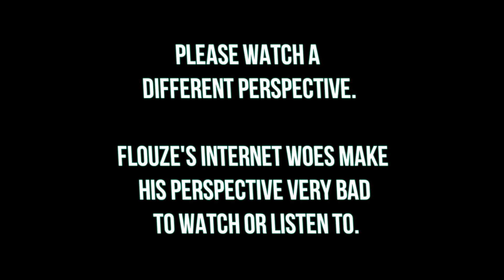Zero UHC S02 EP05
Hello everyone, and welcome to Zero UHC season 2!

Zero is a recorded round organized by TommySX with help from ProjectMcCabe. This group was made not in an effort to be the most original roster, but the most entertaining! We just wanted to play a UHC, have fun, and upload the best of it! For that reason, players are welcomed and even encouraged to highlight their episodes for the best parts, although it wasn't mandatory for those who felt the whole thing was worth watching!

Game Information

- This season was an Anonymous game, meaning all players are disguised as XeR0x4. As well, we had a moved center-point on the map, making fights spread across the map rather than all taking place around the typical 0,0 center.

- The map has a radius of 1000 blocks, Nether was enabled, tier 2 potions were disabled, and golden heads were enabled healing 4 hearts. Flint & apple rates were all vanilla.

- Episodes were recorded in 15 minute segments to make a more digestible viewing experience for those watching any uncut episodes. Meetup was called after 90 minutes.

And now, on to the players! We have 17 players competing until only one remains.

Credits:
Server Host - HunterWolf105
Intro - Regifloat

Episodes will air every other day starting at 4 PM EST!